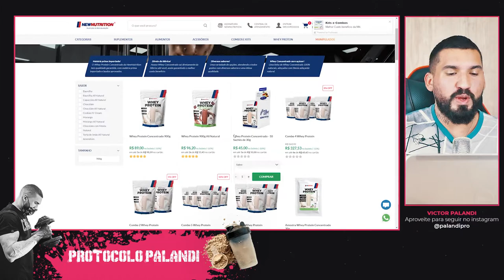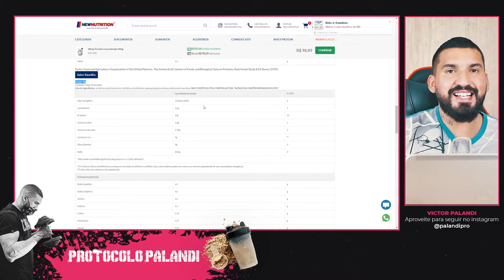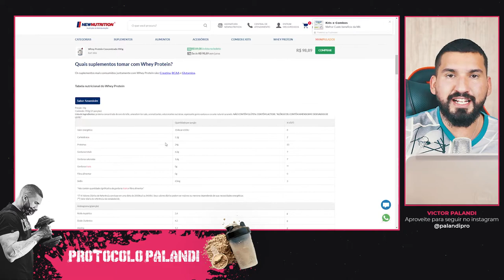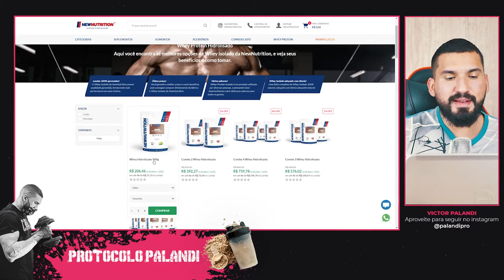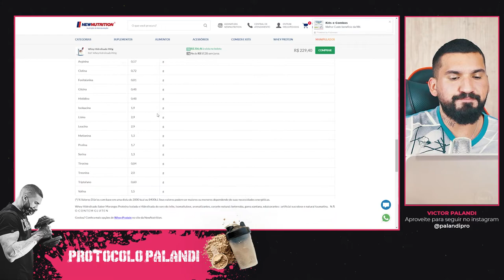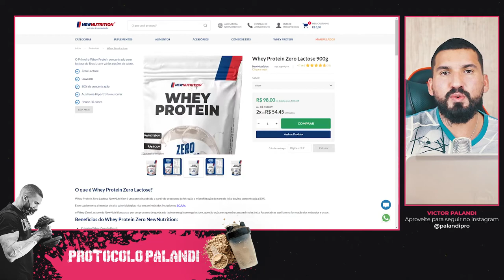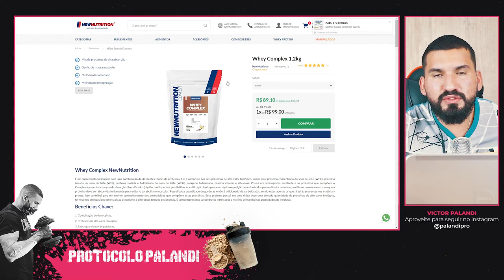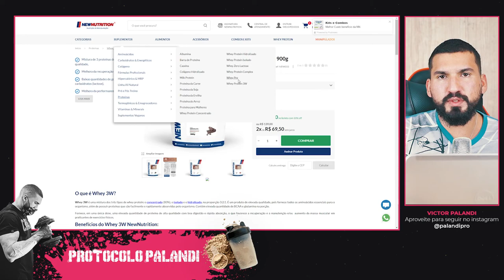Whey Protein New Nutrition pode te surpreender! Ou não? Confira agora!